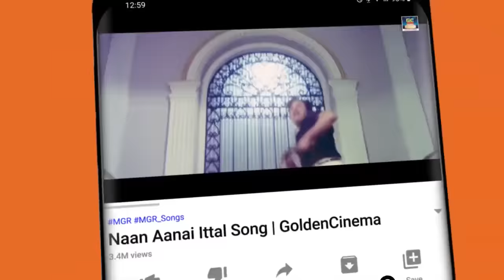கிராமத்து தேனீர் கடைகளில் அதிகம் ஒலித்த காதல் பாடல்கள் | Ilayaraja Village Love Hits HD.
Movies
ShortFilms
Special Programs
Events
Movie News